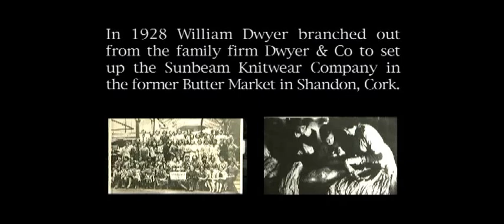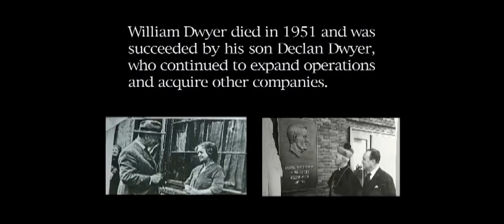Sunbeam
A short excerpt from the film "Sunbeam", part of "Cork Widescreen - 12 Short Films" a compliation produced by Frameworks Films in collaboration with Cork Communities. Former workers of the Sunbeam Wolsey Factory explain what part the Sunbeam played in their lives and why the closure in the 1990s and the dramatic fire had such an impact on the local community.